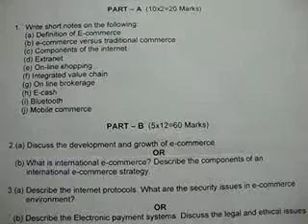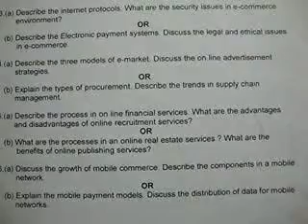ou mba 4th semester e - business may 2013 question paper